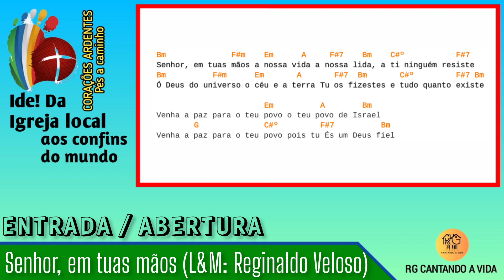ENTRADA: Senhor, em tuas mãos - 27º Domingo do Tempo Comum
Canto Litúrgico de Entrada para Missa do 27º DOMINGO DO TEMPO COMUM ANO A